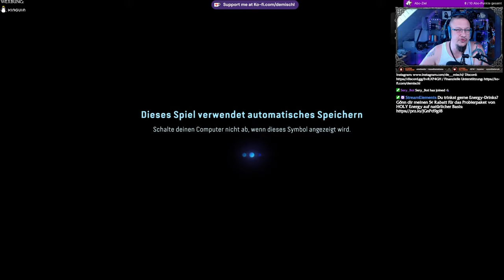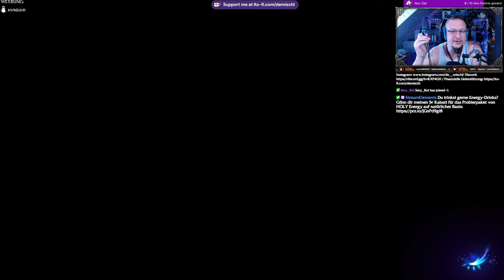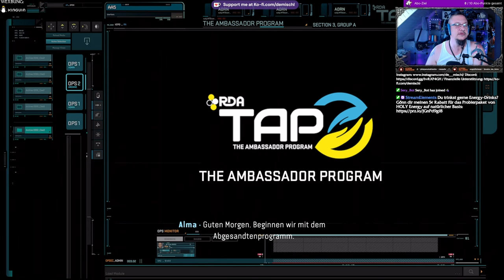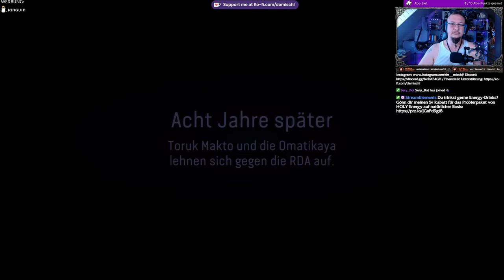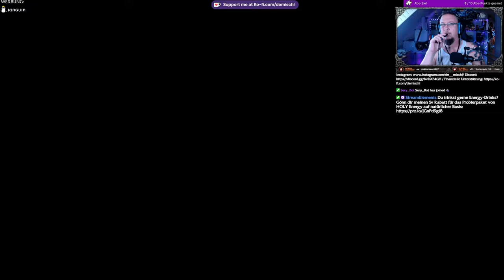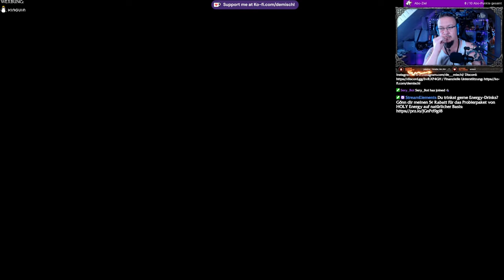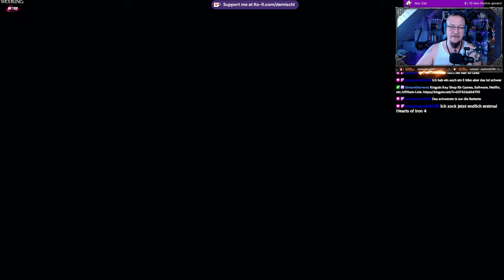Avatar FoP #1 - Prolog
Endlich haben wir die Gelegenheit uns das Spiel einmal unter die Lupe zu nehmen 🤗

Kapitel:
00:00:00 Intro
00:00:24 Prolog
00:11:19 Charaktererstellung
00:16:24 Die Flucht
00:36:52 Das erste mal draussen
00:44:28 Die Map kennenlernen
00:50:31 So´lek retten
00:53:28 suchen wir das Lager
01:02:13 Home Sweet Home
01:03:56 Outro

►MUSIK◄

Song: Speed
Gitarre:  @deMischl

►DIESER KANAL◄

►MEINE SOFTWARE ◄

✅ SCHNITTPROGRAMM: Blackmagic Design Davinci Resolve 18
✅ Grafikprogramm: Corel Paintshop Pro 2021
✅ Aufnahmeprogramm: OBS Studio
✅ Sound: Steel Series Sonar

►MEINE HARDWARE ◄

►SOCIAL MEDIA◄